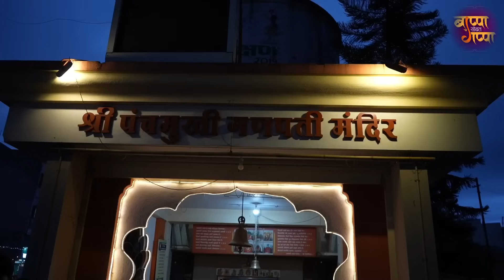बाप्पा सोबत गप्पा | बर्वे फॅमिलीचा गणपती | Sandeep Pathak | Episode 5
विट्यातील बर्वे Family च्या गणपती विसर्जनला “धनगरी ढोल” वाजतातच. ही त्यांची अनेक वर्षांची परंपरा आहे.

Filming, Production Stills and BTS  :
Rushi Pawar

Graphics : Nachiket Ashok Khasnis

Makeup: Amit Dighe

Boy and Driver: Sunil Jadhav

Managed by: Team Blue Ocean Media

Shital Avhad
Rucha Karande
Anurag Pathak
Sandeep Pathak is an Indian film, television and theatre actor in Marathi and Hindi Language.